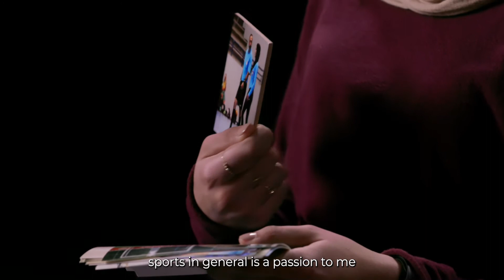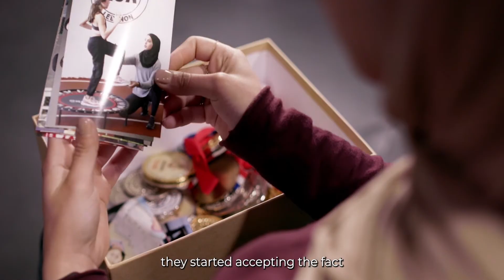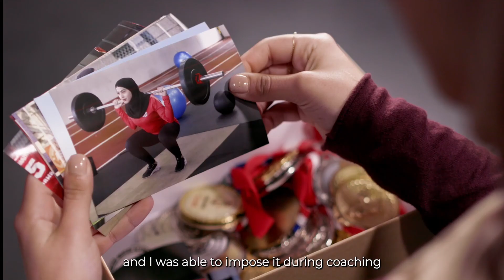👍 تعو نتعرف على شو عملت نور لتكسر الصورة النمطية للمرأة.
Funded by the UK Aid Direct